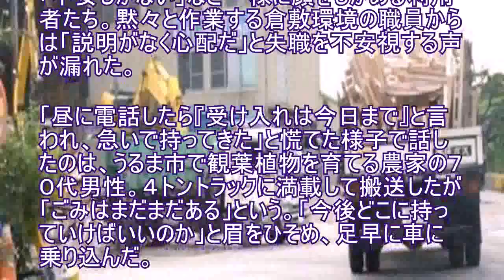社会 “駆け込み”のごみ搬入相次ぐ 「倉敷」の許可取り消し、利用者に困惑と不安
沖縄県の許可取り消しで廃棄物の受け入れが２１日以降できなくなる県内大手の産廃業者、倉敷環境の処分場（沖縄市池原）には２０日、法人や個人による 駆け込み の搬入が相次いだ。「今後どこに持っていけばいいのか」「不安しかない」など一様に顔をしかめる利用者たち。黙々と作業する倉敷環境の職員からは「説明がなく心配だ」と失職を不安視する声が漏れた。 「昼に電話したら『受け入れは今日まで』と言われ、急いで持ってきた」と慌てた様子で話したのは、うるま市で観葉植物を育てる農家の７０代男性。４トントラックに満載して搬送したが「ごみはまだまだある」という。「今後どこに持っていけばいいのか」と眉をひそめ、足早に車に乗り込んだ。

　勤めるホテルの廃棄物を定期的に搬送している５０代男性は「営業停止は困る」と不安げ。「再開はないのかね」と困惑した様子で記者に問い掛けた。

　敷地内では、従業員がショベルカーなどで廃棄物を移動させる作業が続いた。午後３時過ぎ、休憩に入った男性職員は「まだ何も説明を受けていない。今後の仕事に不安はある」と言葉は少ない。別の男性職員も「何も話すことはない」と語り、作業に戻った。